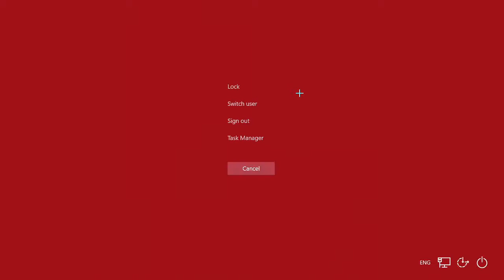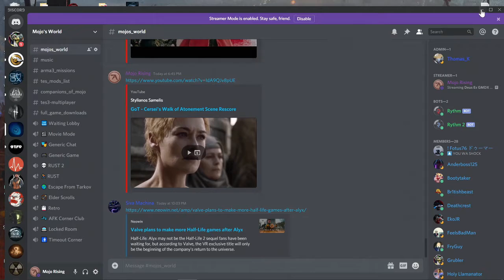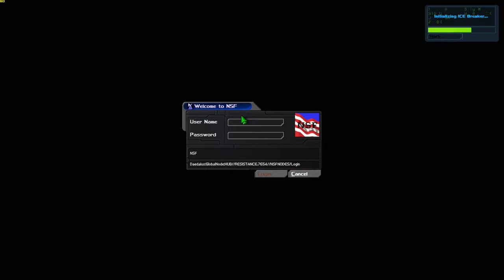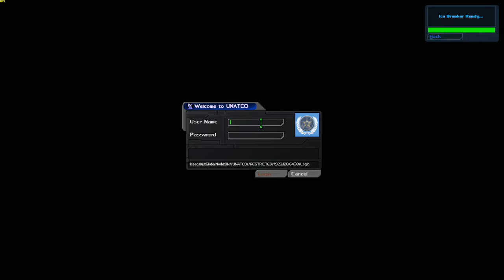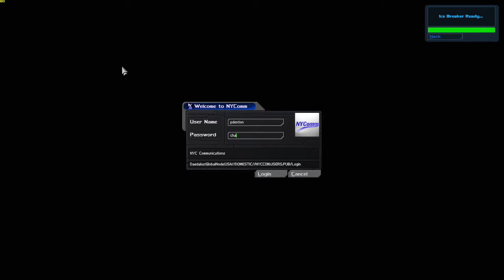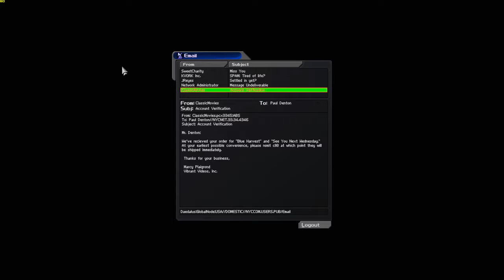Deus Ex 20 Years Later 2020 GMDX - First Playthrough Part 1 - Why do people love JC Denton so much?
Running on: i7-8700k  RTX 2080 8GB

Sometimes Including Marty Mcfly's RT Global Illumination